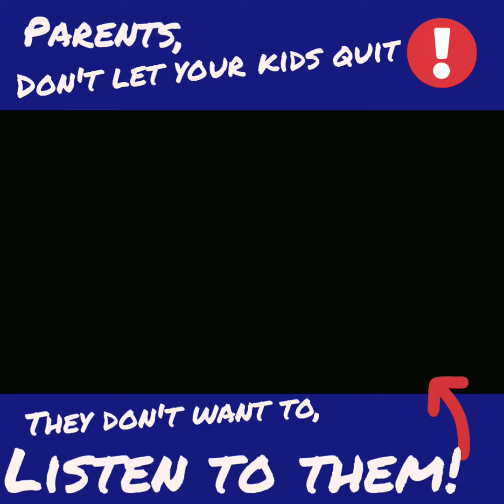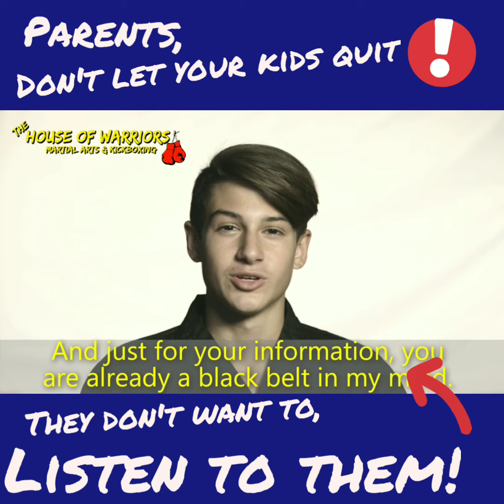Don't Let Your Kids Quit! Kids Martial Arts Port St Lucie, FL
Moms & Dads, I never met an adult that was happy their parents allowed them to quit as a kid.

Listen to these kids, and remember their words. Remember, when your kids say they want to quit something.